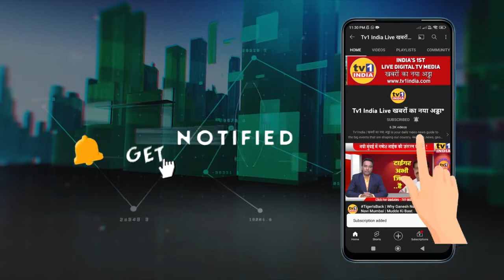Vitthal More visits NMMC | आयुक्त से मांग-नागरी समस्याओं का समाधान करो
शिवसेना जिलाप्रमुख विट्ठल मोरे ने मनपा आयुक्त से मुलाकात में की नागरी समस्याओं के समाधान की मांग. Vitthal More visits NMMC | आयुक्त से मांग-नागरी समस्याओं का समाधान करो
शिवसेना जिलाप्रमुख ने पदाधिकारियों संग नवी मुंबई मनपा आयुक्त से मुलाकात की और होल्डिंग पांड की सफाई समेत नागरी समस्याओं के समाधान की मांग की. इस दौरान शिवसेना नगरसेवक और कई पदाधिकारी भी मौजूद थे.